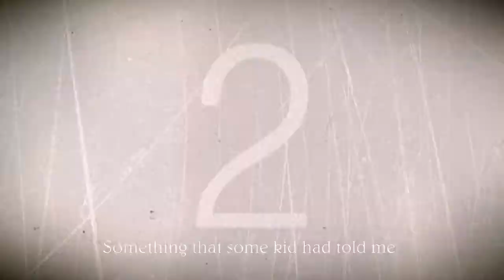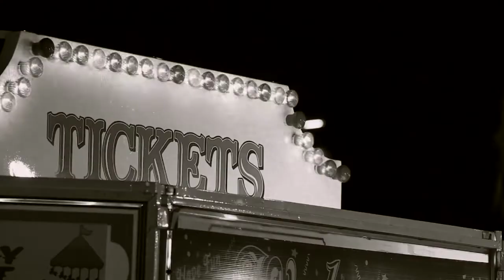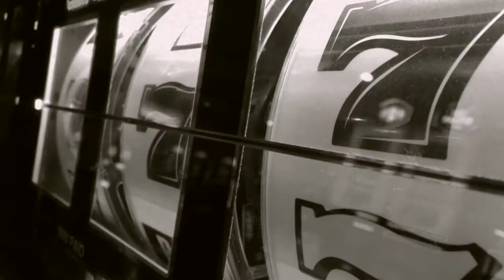Friends of Steve - Harborville (Official Lyric Video)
Vocals, guitar, bass, keyboard, harmonica, recording, mixing, mastering - Stephen K. Donnelly @ Tenvolt Audio
Drums played and recorded by Steph Boucher

First song of a new/old project I'm finishing up, older songs which were written - and some played live - around the time of my first band. I never had the time or technical wherewithal to record them properly so I figured I'd see how they sound.

For this song, I had the chorus idea first, then wrote some different lyrics which I never really liked, and which didn't really fit the "punch line" of the chorus. So it sat.

When I started reviewing this material, I decided to take a stab at writing lyrics that fit the original concept better, and they turned out OK I think. I've always been fascinated with the ocean, beaches, boardwalks, and especially Coney Island, so a little reading up on the history combined with what I had and the final lyrics fell together. (I did finally get to Coney Island and it lived up to the hype.)

Obvious inspiration includes old REM which were some of the first tunes I learned on guitar, maybe a little newer Decemberists, perhaps The Byrds although I haven't listened to them much. But everything with 12-string guitar sounds like The Byrds. Speaking of which, this is the first appearance of the 12-string guitar which became my nemesis. I had the bright idea to build a 12-string guitar from parts to save some money. Well, let's just say months later, with mismatched tuners, poorly drilled holes, misaligned ferrules and slightly butchered pickguard, it was unplayable and I was ready to throw it out the window. I brought it into a shop to have it set up and they struggled with it for ages. In the end it cost me roughly double what it would have cost to buy a decent 12-string used. What can you do. At least it's still not particularly playable or attractive.

Thanks to Steph Boucher for the machine-gun precision drums that brought the tune to life.